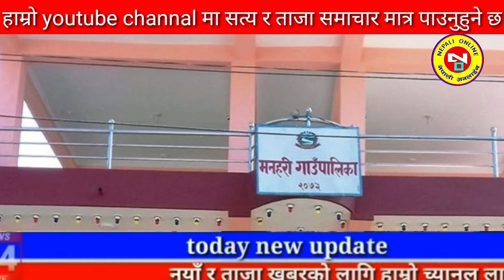Today news nepali news aaja ka mukhya samachar, nepali News,Kali Pasam Ki,Shanti Shree Pariyar